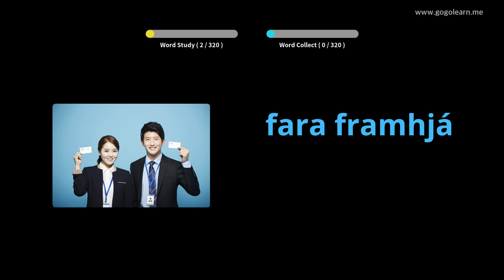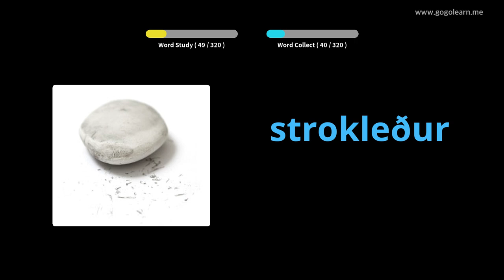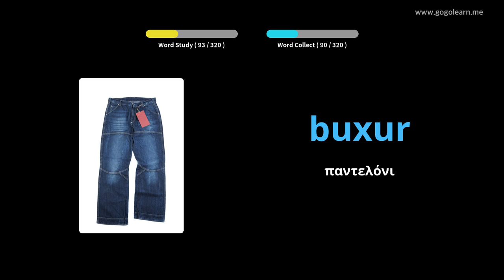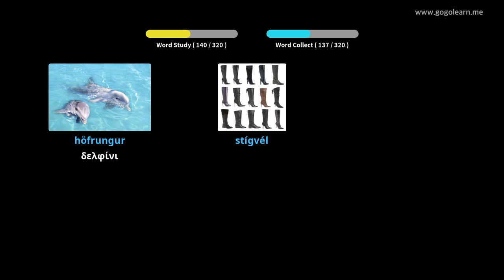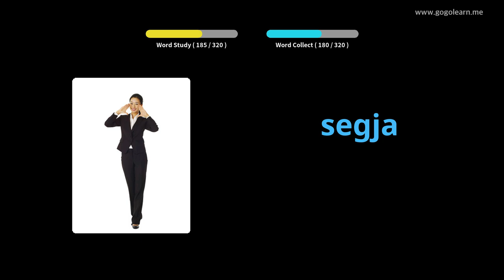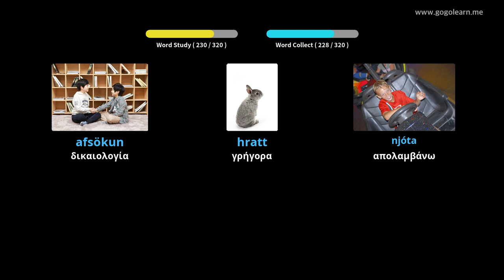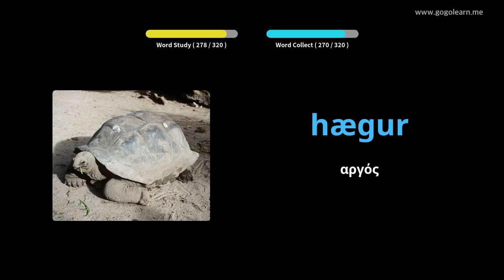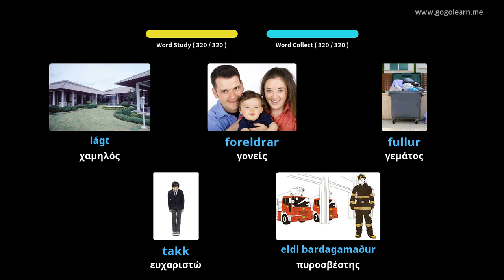Ισλανδικό Λεξιλόγιο Ακούγοντας Κατά την Οδήγηση | Golearn